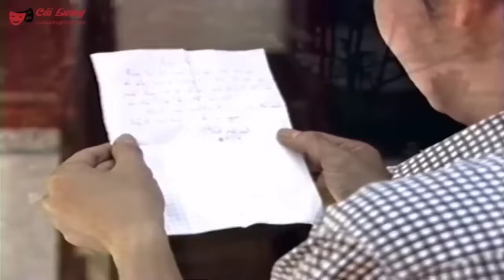Vợ Thiếu Thốn Tình Cảm Lén Lút Ngoại Tình Với Thư Kí Khi Vũ Linh Đi Vắng - Cải Lương Vũ Linh Đặc Sắc